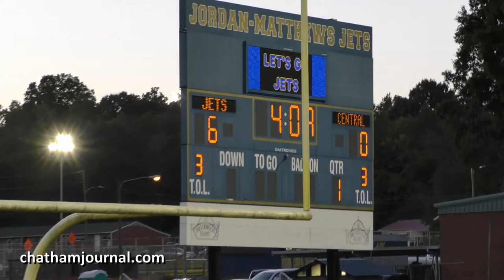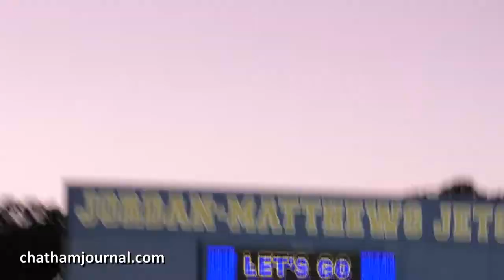1st quarter Jordan-Matthews high school vs Chatham Central high school football game - 9.26.22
1st quarter Jordan-Matthews high school vs Chatham Central high school football game - 9.26.22